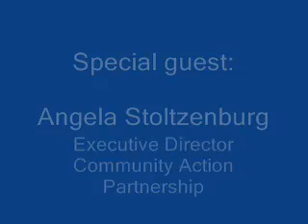Viewpoint-08-10-11 Part 1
Viewpoint with Bill Gossett & Judy Busby on WLCN 96.3 FM. Special guest:  Angela Stoltzenburg, Executive Director Community Action Partnership.